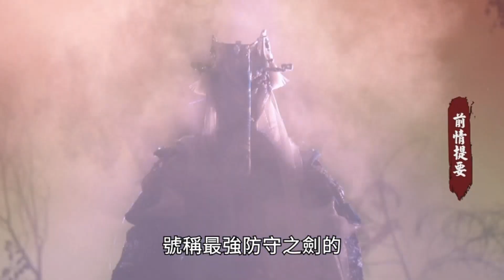【仙古狂濤20】前情提要-第十九集回顧